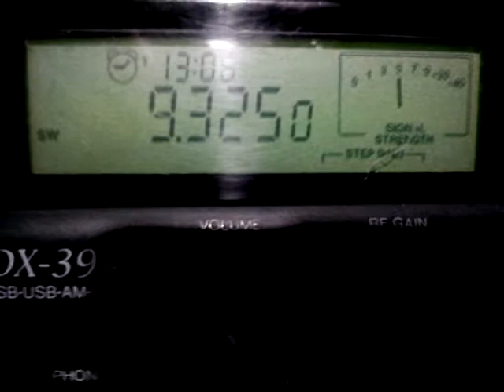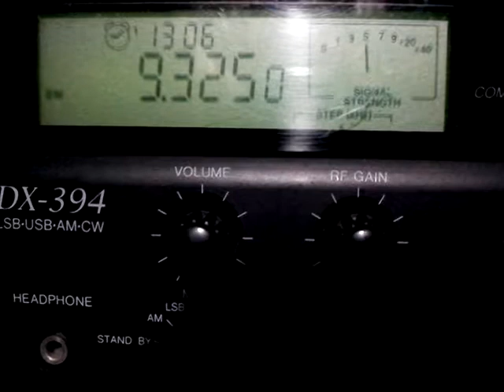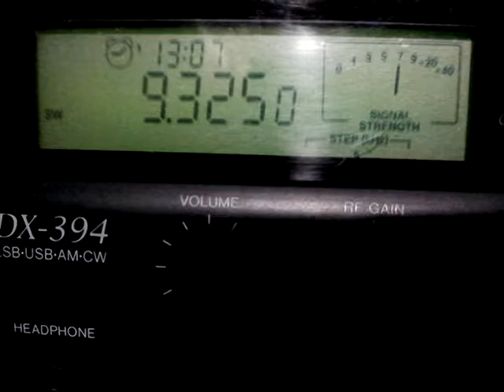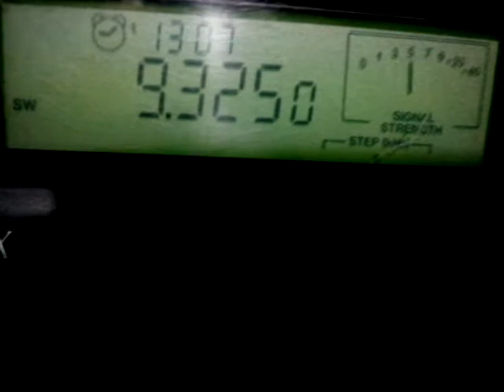Radio Free Asia 9325 KHz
Reception of Radio Free Asia in Cambodian language, at 13:06 UTC, October 31, 2017 in frequency 9325 KHz. Transmitter site: Tinian Island, Northern Mariana Islands.